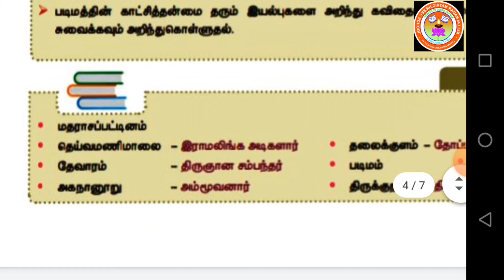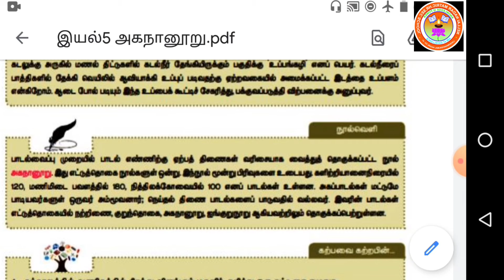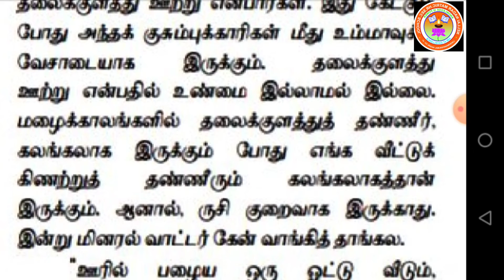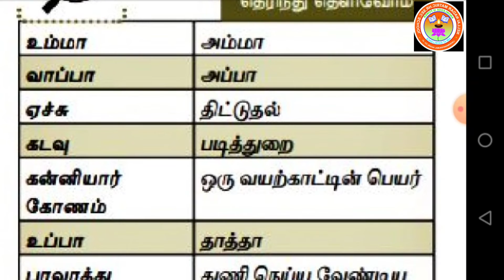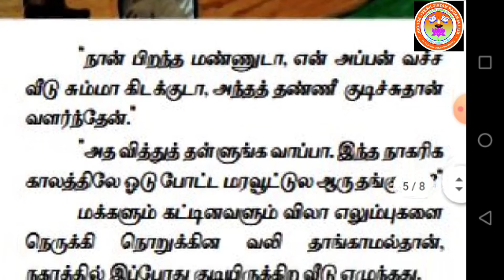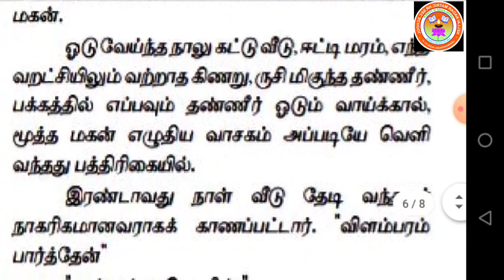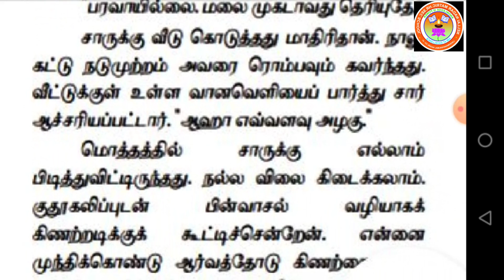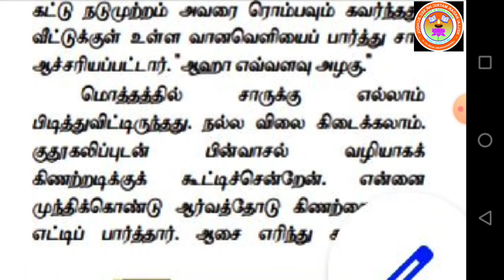STD XII தமிழ்(செய்யுள் அகநானூறு)